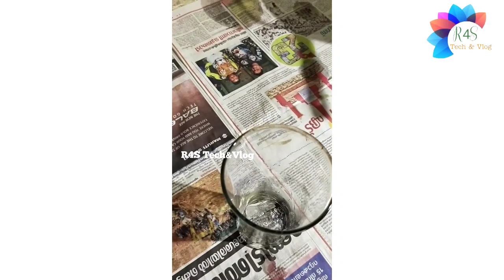എരിവും പുളിയുംഉള്ള ഒരു കിടിലൻ മാംഗോ ജ്യൂസ്// Hot& chilled Mango juice // Raw mango juice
Mango juice //Raw mango juice// എരിവും പുളിയുംഉള്ള ഒരു കിടിലൻ മാംഗോ ജ്യൂസ്

🌹🌹🌹🌹🌹🌹🌹🌹🌹l
           Ingredients

1️⃣ പച്ചമാങ്ങ(Raw mango)
2️⃣ പച്ചമുളക്(green chilli)
3️⃣ ചുവന്നുള്ളി (small onion)
4️⃣ ഇഞ്ചി(ginger )
5️⃣ ഉപ്പ് ആവശ്യത്തിന് (salt)
6️⃣ തണുത്ത വെള്ളം(cool water )

 തയ്യാറാക്കുന്ന വിധം

      കട്ട് ചെയ്തെടുത്ത പച്ചമാങ്ങ, പച്ചമുളക് ചുവന്നുള്ളി ഇഞ്ചി ഉപ്പ്  മിക്സിയുടെ ജാറിലിട്ട് നന്നായിട്ടൊന്ന് അരച്ചെടുക്കുക. ഒരു ഗ്ലാസ് എടുത്ത് അതിലേക്ക് കുറച്ച് ഐസ്ക്യൂബ്സ് ഇട്ടതിനുശേഷം നമ്മൾ തയ്യാറാക്കി വെച്ചിരിക്കുന്ന പേസ്റ്റ് ആവശ്യത്തിന് അതിലേക്ക് ചേർത്ത് കൊടുക്കാം. അതിലേക്ക് ആവശ്യത്തിന് തണുത്ത വെള്ളം ചേർത്ത് മിക്സ് ചെയ്തെടുത്ത നമ്മുടെ ജ്യൂസ് ഉപയോഗിക്കാവുന്നതാണ്.